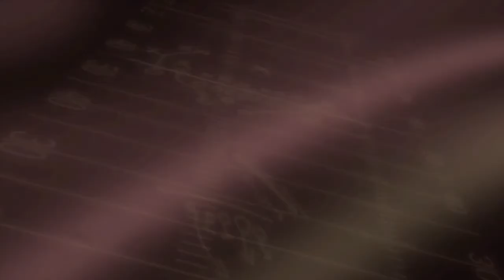World Football Alliance Season 7: Week 4: Detroit Fury (1 - 2) @ Jamaica Hummingbirds (1 - 2)